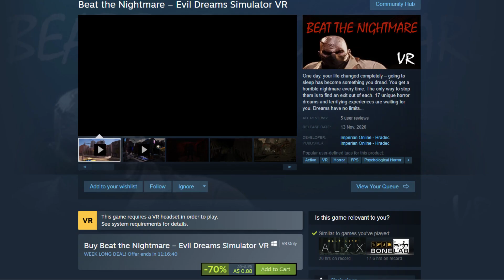This VR Game Cost Me $0.88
today we play a game with 5 reviews and made in 2020 for 88 cents yes 88 cents was it a bad game or good?